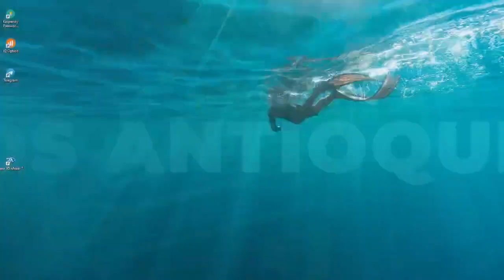PAISITA DÍA Resultados del JUEVES 07 DE JULIO de 2022 ✅🥇🔥💰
Hola buenas tardes, te presentamos los resultados de las loterías y chances en Colombia, vamos con el Resultados del Chance Paisita día del JUEVES 07 DE JULIO de 2022.